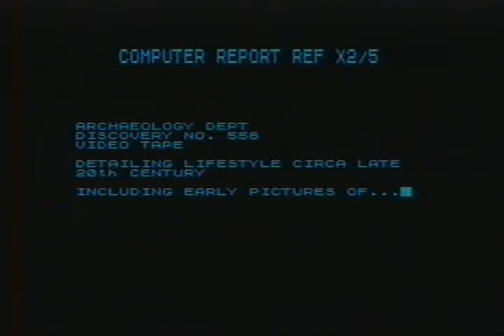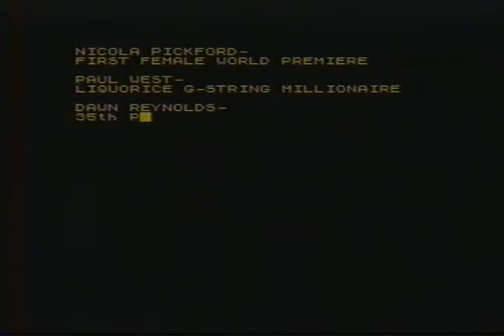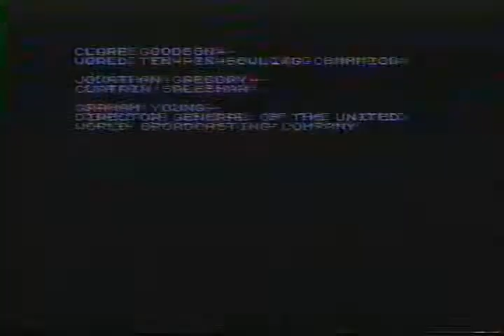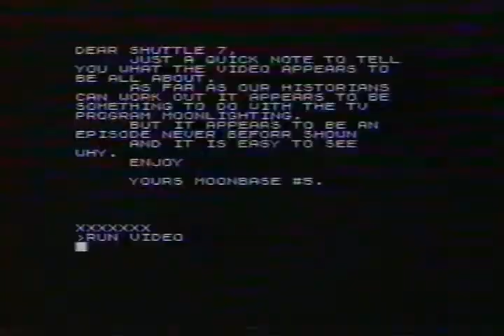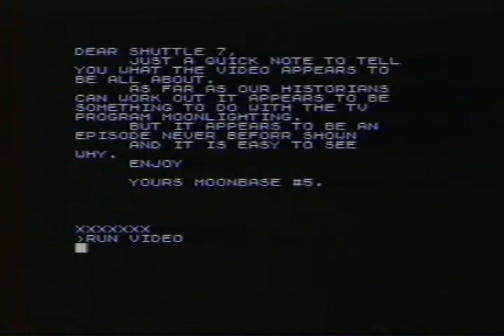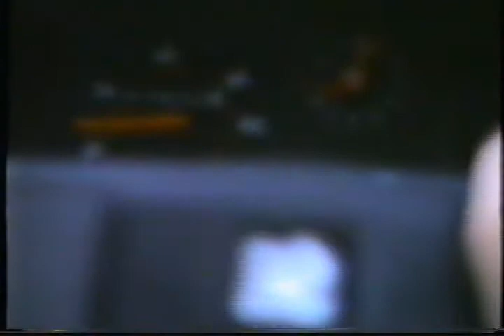Hadham Hall - The Other Movie - Part 1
Hadham Hall